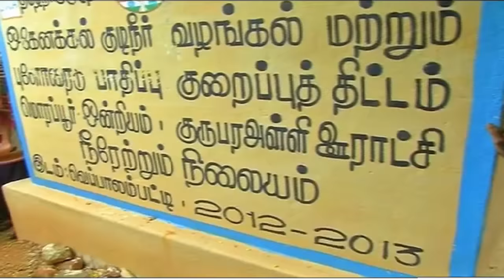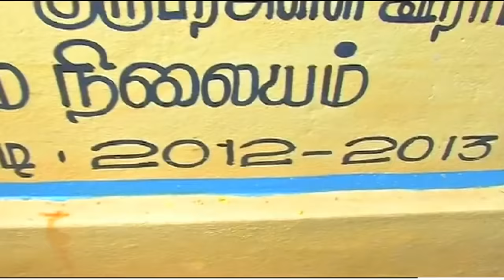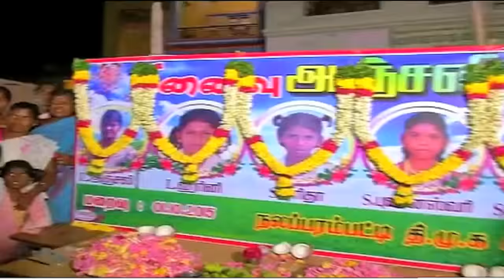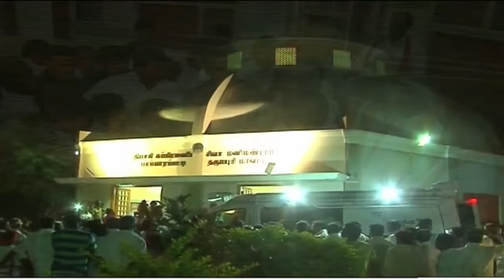Namakku Naame Day 31: Thalapathy MK Stalin interacts with people in Dharmapuri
On his 31st day of Thalapathy MK Stalin's Namakku Naame tour, Thalapathy met women self help groups, elders who do not receive old age pension, teachers and students in Dharmapuri district.

Date: 01/11/2015